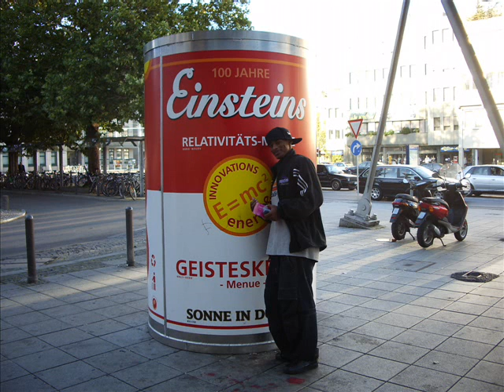Akeem Scott 23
akeem scott is a very underrated point guard  in the world of basketball. Dangerous shooting Guard and hardwoker. take a look